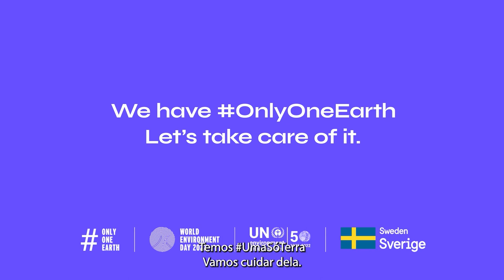Dia Mundial do Meio Ambiente: “Somos um povo e temos uma só Terra”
“É agora, ou nunca. Porque somos um povo e temos uma só Terra. Temos uma só casa. E isso vale a pena defender.”

Veja a mensagem de Inger Andersen, diretora executiva do Programa da ONU para o Meio Ambiente (PNUMA), sobre o Dia Mundial do Meio Ambiente 2022.